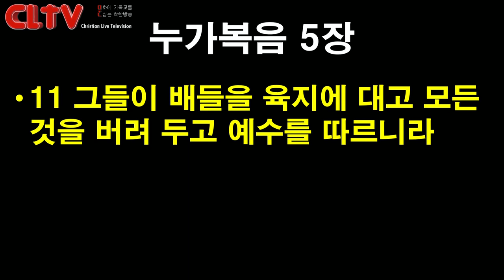CLTV 파워메시지ㅣ2020.1.5 주일설교ㅣ에덴교회(곽성덕 목사)ㅣ'삶의 현장에서 만난 주님'